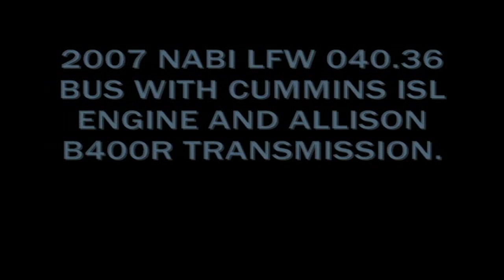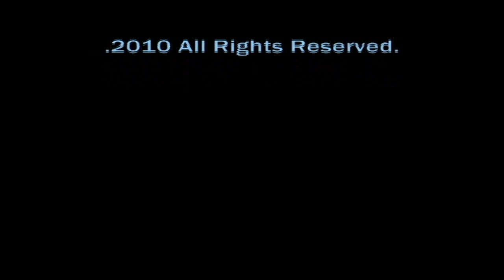AUDIO RECORDING OF BROWARD COUNTY TRANSIT's 2007 NABI 40LFW.36 BUS #0708.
AUDIO RECORDING OF BCT BUS #0708 WITH VIDEO TAKE OFF AT THE END.